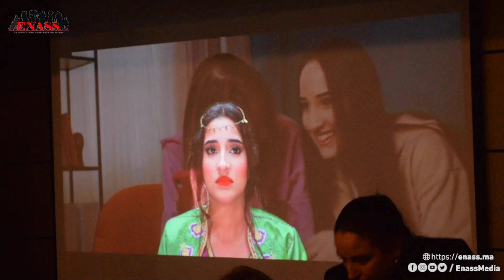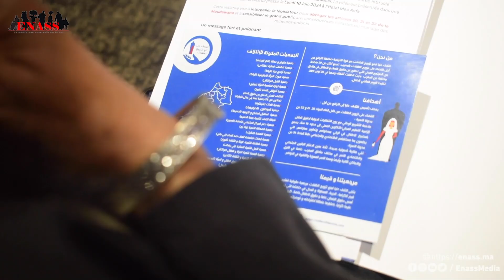Mariage des filles : Le Collectif Dounia intensifie son plaidoyer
Le Collectif Dounia, engagé dans la lutte contre le mariage des filles âgées
de moins de 18 ans, intensifie son plaidoyer pour réformer la Code de la
famille. Zoom sur cette initiative.